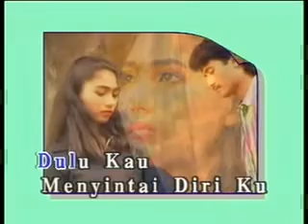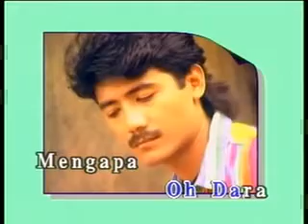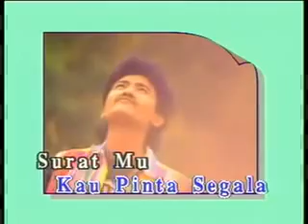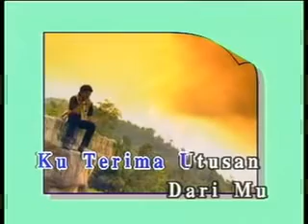TEMAN BARU - A.Halim